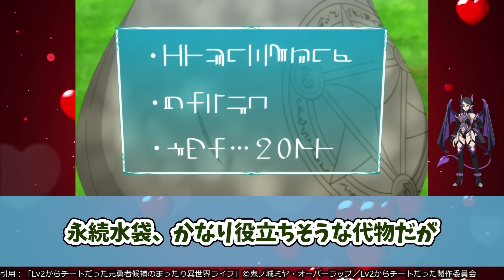【Lv2チート 第8話】魔王とバリロッサが結婚！？ 魔王の弟や秘書も登場【Lv2からチートだった元勇者候補のまったり異世界ライフ】第8話反応集＆個人的感想【反応/感想/アニメ/X/考察】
バリロッサさん、地味に良いボディーをしている

🔽CAST
フリオ：日野聡
フェンリース：釘宮理恵
バリロッサ：山根綺
ブロッサム：日野まり
ビレリー：広瀬ゆうき
ベラノ：稗田寧々
金髪勇者：村田太志
ツーヤ：高橋美佳子
第一王女：川澄綾子
サベア：井口裕香
ヒヤ：堀江由衣
ゴウル：前野智昭
ウリミナス：田村ゆかり
ダマリナッセ：伊藤静
ユイガード：楠大典
フフン：新井里美

🔽STAFF
原作：鬼ノ城ミヤ（オーバーラップノベルス刊）
キャラクター原案：片桐
原作コミック：糸町秋音（「コミックガルド」連載）
監督：岩崎良明
シリーズ構成：清水恵
キャラクターデザイン：諏訪壮大
プロップデザイン：真村躍
美術監督：李小苗
色彩設計：日野亜朱佳
美術設定：高橋麻穂
撮影監督：東郷芳宏
編集：山岸歩奈実(REAL-T)
音響監督：明田川仁
音響制作：マジックカプセル
音響効果：和田俊也
音楽制作：ポニーキャニオン
アニメーション制作：J.C.STAFF
OP：「旦那様とのラブラブ・ラブソング」フェンリース（CV：釘宮理恵）
ED：「ユートピア学概論」DIALOGUE+

出典・引用：「Lv2からチートだった元勇者候補のまったり異世界ライフ」©鬼ノ城ミヤ・オーバーラップ／Lv2からチートだった製作委員会

あげおとティム
あんさんぶるスターズ！！追憶セレクション「チェックメイト」
Unnamed Memory
ヴァンパイア男子寮
WIND BREAKER
宇宙戦艦ヤマト2205 新たなる旅立ち（TVシリーズ）
怪獣８号
神之塔 -Tower of God-（再放送）
ギャビーのドールハウス
クマーバ
グリム組曲
黒執事 寄宿学校編
喧嘩独学
鋼鉄神ジーグ（再放送）
SAND LAND: THE SERIES
SHIBUYA♡HACHI
シャドウバース F アーク編
聖闘士星矢：Knights of the Zodiac バトル・サンクチュアリ Part2
戦隊大失格
NieR:Automata Ver1.1a（再放送）
HIGHSPEED Étoile
はたらく細胞（再放送）
魔王学院の不適合者 Ⅱ ～史上最強の魔王の始祖、転生して子孫たちの学校へ通う～ 第2クール
無職転生 Ⅱ ～異世界行ったら本気だす～ 第2クール
ラディアン（再放送）
Re:Monster
龍族 -The Blazing Dawn-
リンカイ！